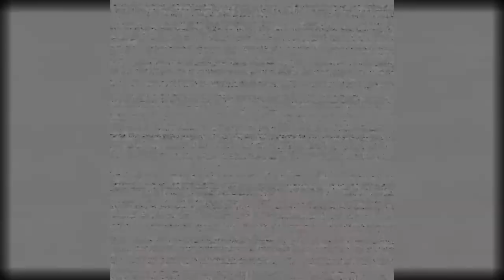He's there... breathing. | five nights at freddy's VR help wanted #7